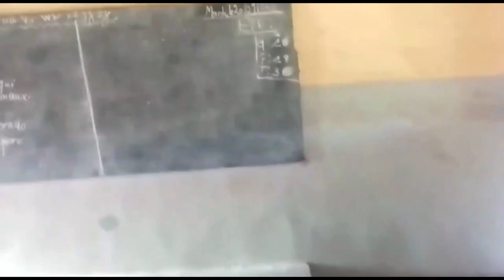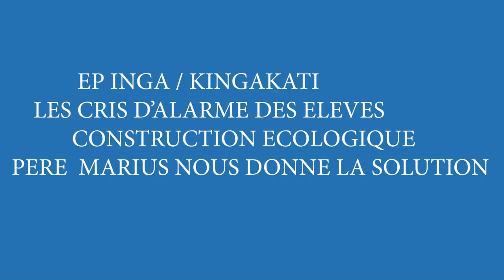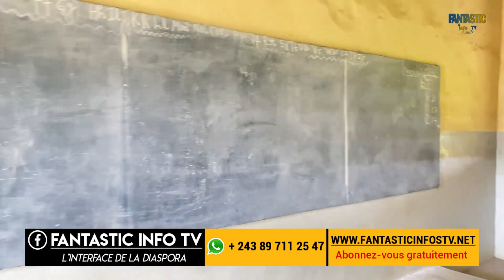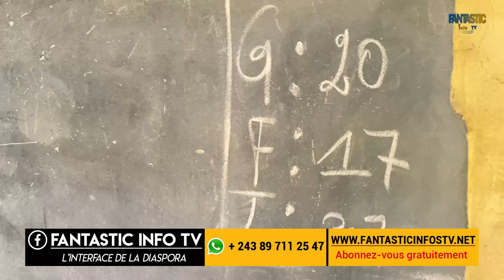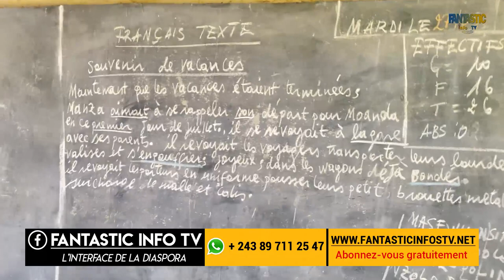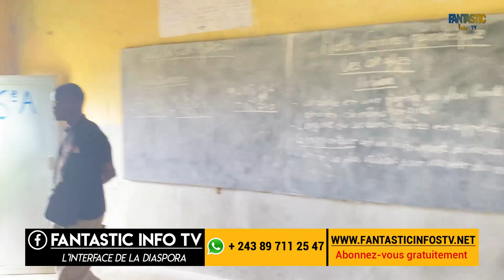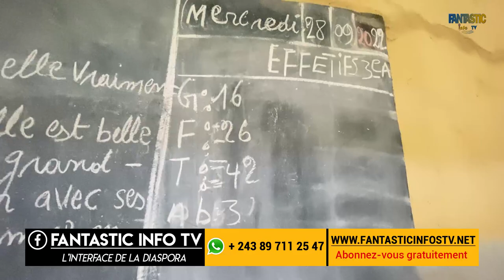SOLUTION PONA CONSTRUCTION ECOLOGIQUE EP INGA PAS DE BANCS POUR LES ELEVES